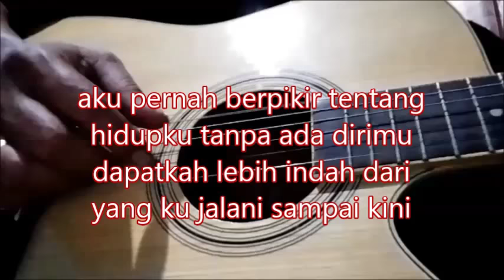Surat Cinta untuk Starla (Cover) Virgoun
ku tuliskan kenangan tentang